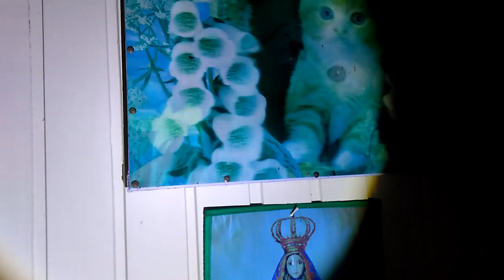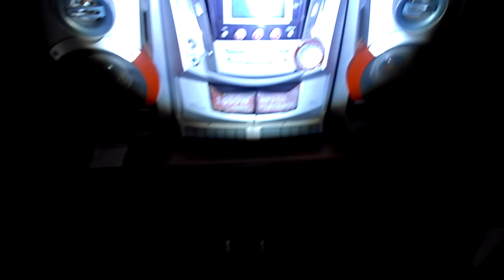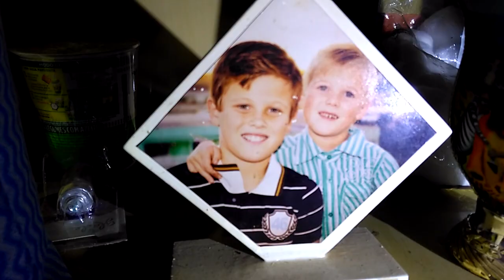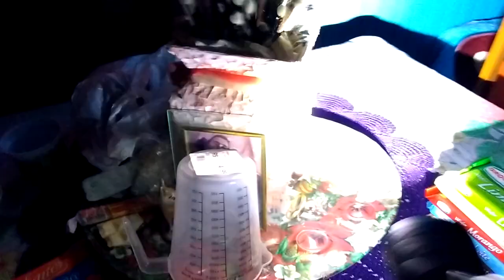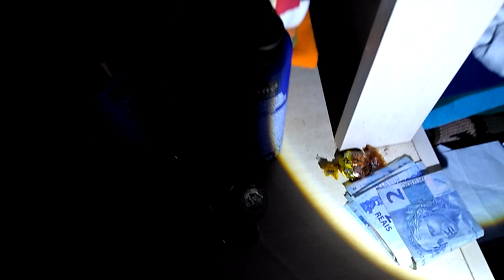Uma Casa Completa Com Tudo Dentro